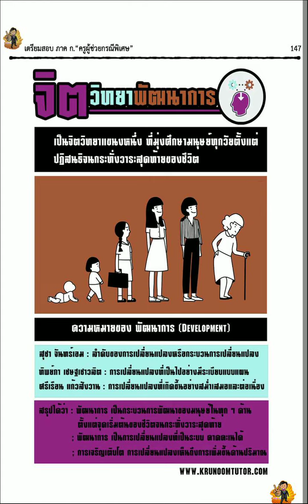ครูผู้ช่วย วิชาการศึกษา 88 โดย ผอ.หนุ่ม ครับ